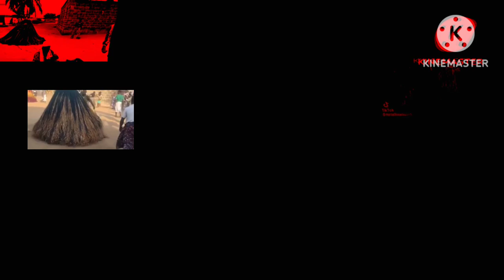Cartoonito Logo With 8 Effects^92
ZakyrZakyrExtraElevated
Credit To Anyone Who Owns There Content In This Video But DONT AGE RESTRICT!